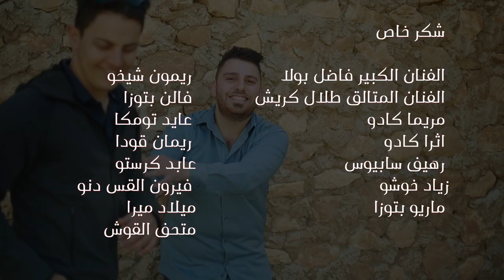Rewan Kachocha: Thela Bhoshta D Orbala | ريوان كجوجا: ثيلا بحشتا داوربالا (Official Video) 2018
ريوان كجوجا  ثيلا بحشتا داوربالا
كلمات والحان: نبيل كريش
سيناريو واخراج: صفاء كريمة
تصوير ومونتاج: صپيا كادو

Thela Bhoshta D Orbala  Rewan Kachocha.
Lyrics & Music Nabeel Graish
Scenario & Directed by Saffa karema
Camera man & Editing: Sipya Kado